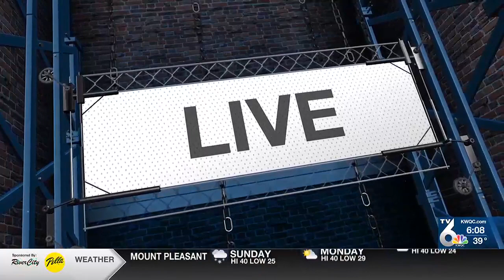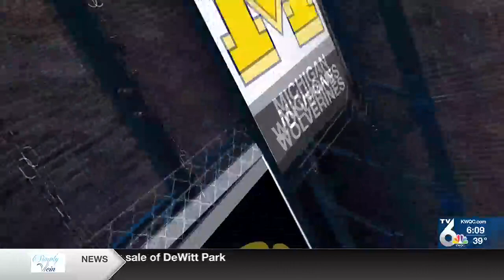Logan Lee ready to lead Iowa's defense in Big Ten Championship